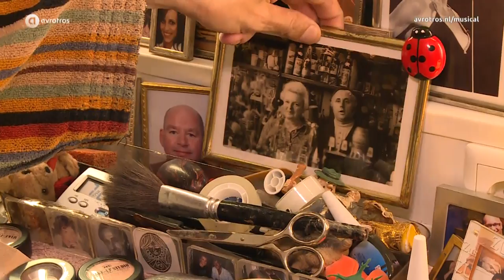Backstageverslag De Jantjes (Teaser)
Afgelopen week gingen we langs bij de reprise van De Jantjes in Schouwburg Almere.

We volgden onder anderen castleden Rosalie de Jong en Stefan de Kogel tijdens hun dagelijkse voorbereidingen voor aanvang van de show. Ook kregen we een kijkje achter de schermen tijdens de voorstelling. Ga voor het volledige verslag naar

Ga voor het laatste musicalnieuws uit binnen- en buitenland, columns en prijsvragen naar

En volg ons!

Verhaal:
In het café van Tante Piet in de Amsterdamse Jordaan is het een komen en gaan. Blonde Greet, Toffe Jans, Mooie Leendert, zijn vrouw Doortje en de straatmuzikanten Na Druppel en De Mop komen dagelijks hun borreltje drinken en proberen ieder op eigen wijze iets van het leven te maken. Zo ook De Jantjes, Dries, Manus en Toon, net afgezwaaid uit het leger lukt het hen niet om hun leven op de rit te krijgen. Door intriges, verloren liefdes, geldproblemen en misverstanden besluiten zij Amsterdam de rug toe te keren en te vertrekken naar Nederlands Indië. Een dramatisch afscheid aan de kade volgt. Als ze na jaren terugkeren is het feest in de Jordaan, maar er blijkt er veel veranderd!

Cast:
Willeke Alberti – Na Druppel
Arie Cupé – De Mop
Stefan de Kogel – Dolle Dries
Rick Sessink – Schele Manus
Stephan Mooijman – Blauwe Toon
Winston Post – Mooie Leendert
Ellen Evers – Tante Piet
Dick Cohen – Ome Gerrit
Rosalie de Jong – Blonde Greet
Nikki van Ostaijen – Toffe Jans
Kaily van Starrenburg – Doortje
Yvonne Valkenburg – Moeder Betje
Maja van den Broecke – Tante Aal
Aernout Pleket – Zwaan
Barry de Gooijer – De Lat
Maarten Redeker – Kees
Esmee Dekker – Marie
Lisanne Schut – Ka

Creatives:
Ruud de Graaf, Hans Cornelissen & Suzanne van Dommelen – Producenten
Willem Westhoff – Uitvoerend producent
Esther den Braven – Productieleider
Famke Kroese & Marco de Koning – Publiciteit
Herman Bouber – Tekst
Louis Davids, Rido e.a. – Liedteksten
Margie Morris, John Brookhouse McCarthy e.a. – Muziek
Paul van Ewijk – Bewerking
Barry Stevens – Choreografie
Paul van Ewijk – Regie
Franc Pappot – Arrangementen & Muzikale Leiding
Marjolein Ettema – Decorontwerp
Coen van der Hoeven – Lichtontwerp
Arno Bremers – Kostuumontwerp
Gijs Kater – Geluidsontwerp
Bobby Renooij – Pruiken & Visagie
Leyn Hinrichs – Technische supervisie

De reprise van De Jantjes is tot en met 21 december te zien in de Nederlandse theaters.